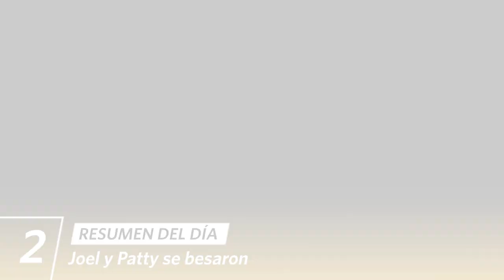AL FONDO HAY SITIO 10 | Resumen del día (04/08/23) | América Televisión